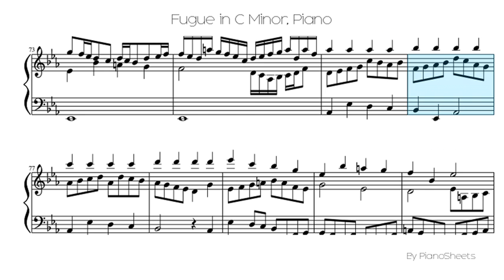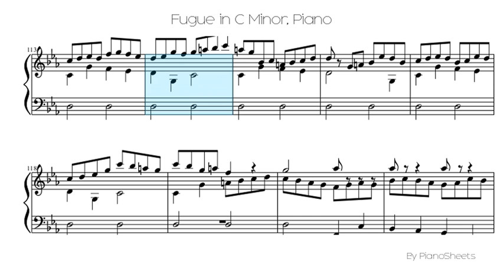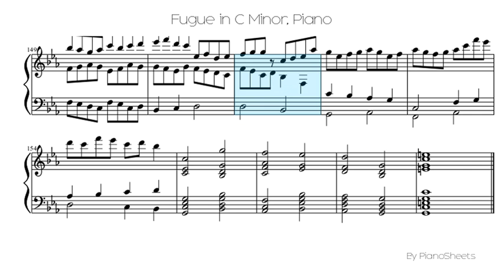Fugue in C Minor [Piano Solo]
Piano Solo Sheet: Fugue in C Minor